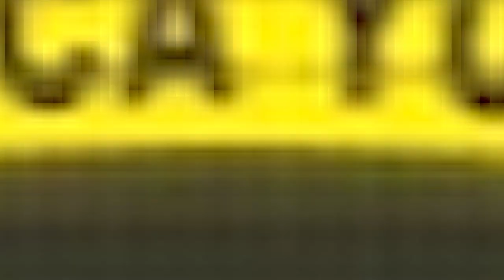Dandim 0813/Bojonegoro berikan kejutan Kapolres Bojonegoro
Dandim 0813 Bojonegoro Letkol Arh Redinal Dewanto, S. Sos., M.I.Pol., memberikan kejutan kepada Kapolres Bojonegoro AKBP Ary Fadli, SIK., MH., M.Si., dalam rangka Hari Ulang Tahun Bhayangkara Ke - 73 tahun 2019.